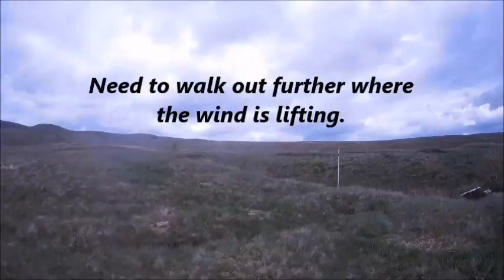Flying The Birdie ' Pendle'